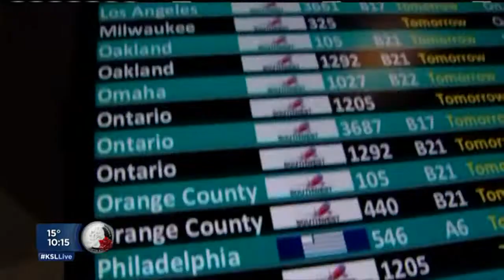CELL PHONES ON PLANES